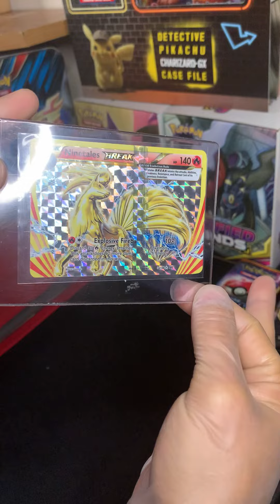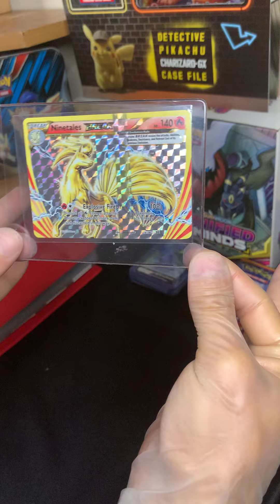ONE OF A KIND POKEMON CARD !!! - Error Card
Race for Rarity Episode 8

Today came in a one of a kind error Ninetails Break Holo Card that is sure to get graded and sold as soon as possible.

I have looked around and have not seen anyone with this error card and it is sure to be a pop. 1 card which makes this unique beast a heavy hitter as far as rare cards go. This may be our most valuable card to date.

We also do fun carpentry projects on here as well as show off the cards we have available & the cats here at our Cat Rescue Home.

Help some love filled felines get their medications, special food, toys and more!

Check out the instagram for all available cards and prices.
Pokemon Instagram: @Vintagepokemoncards

Wooworking Instagram: @Catscarpentry

Art Instagram: @SPRartwork
Etsy store:        Etsy.com/shop/artsynothing